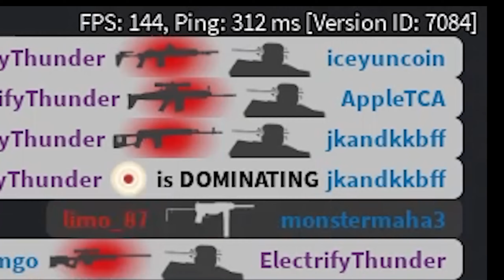USING A DEV SKIN IN ARSENAL! (Roblox Arsenal)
I used a Roblox Arsenal developer skin it was really cool!

🕹PLAY MY FIRST ROBLOX GAME!

Today, I'll be showing off my Dev Skin I got in today's video on how powerful it is!
More content is coming soon to a channel near you.

ROLVe Game Moderator
Long Neck Arsenal Skin gameplay
long neck arsenal game moderator